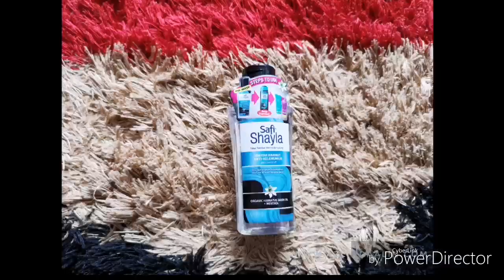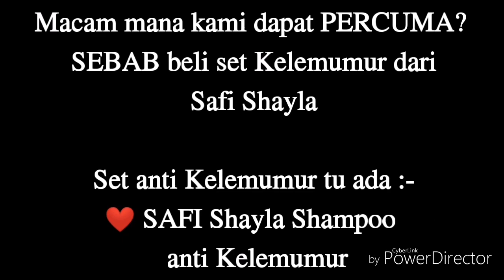BELI SAFI SHAYLA SET DANDRUFF DAPAT FREE SLING BAG COMEL WE ARE BEAR!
Assalamualaikum dan Good day everyone 🤗

Selain anak happy sebab dapat outing 😁. Mummy pun 'happy mood' sebab kepala dah bersih dan tak gatal lagi. Sebab sebelum keluar tadi, mummy dah cuci rambut dengan set Safi Shayla Anti Kelemumur. 🥰

Set anti Kelemumur tu ada :-
❤️ SAFI Shayla Shampoo - anti Kelemumur

❤️Safi Shayla Refreshing  - Scalp Mask Dandruff  & Itch Control

❤️Minyak rambut Safi Shayla - Minyak Rambut Anti Kelemumur

Mak happy & anak pun happy sebab dapat Bergaya dengan bag baru 🥰🥰